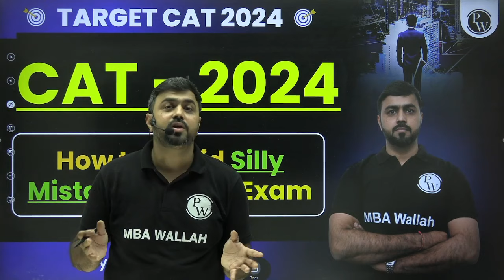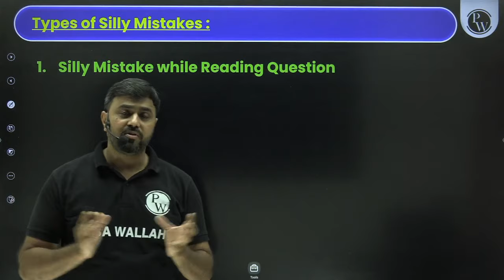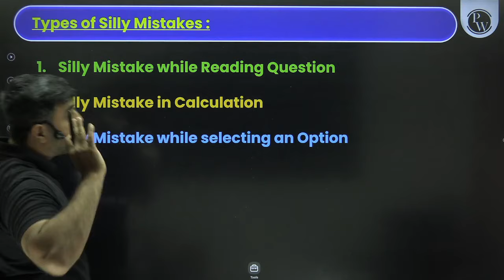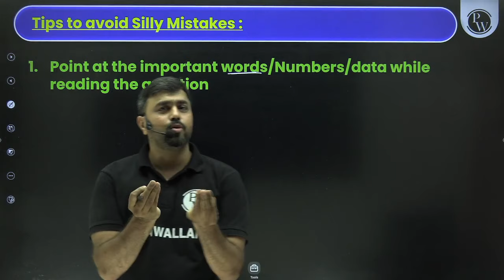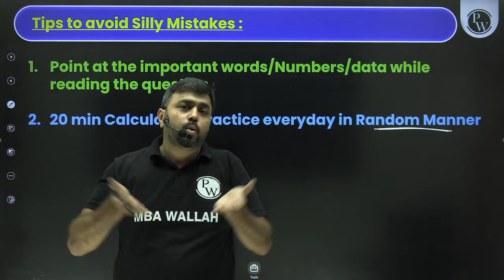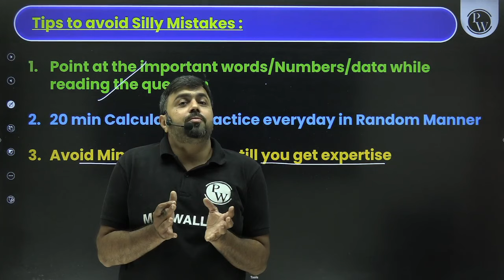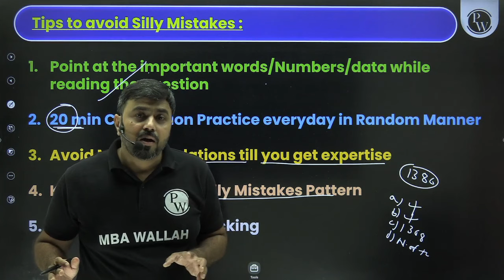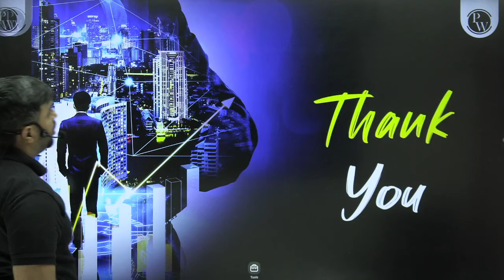What type of Silly Mistakes Students do in CAT Exam ? How to avoid these Silly Mistakes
📕 Batch/Course Links  -

CAT and OMETs Test Series CAT MOCK TEST SERIES 1.0 + CAT AND OMETs Test Series Combo

⏳ Timestamps
00:00 - Introduction